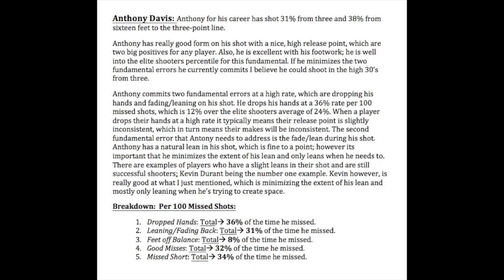Anthony Davis - Miss Percentages // Craig Luschenat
This video is about Anthony Davis - Miss Percentages

Craig Luschenat